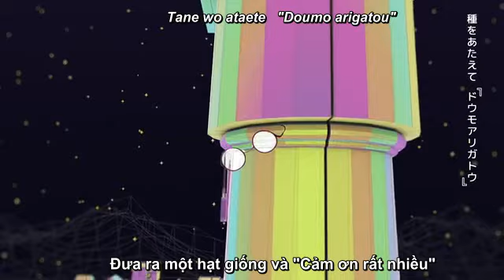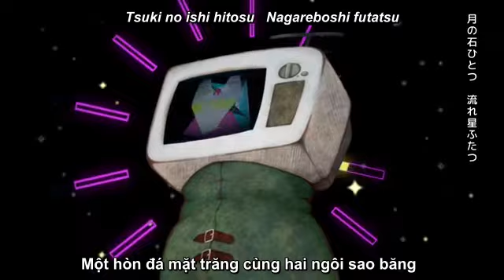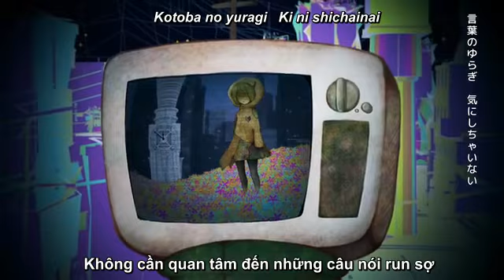[Wi-Fi Sub] Tsugihagi Eden (Patchwork Eden) - Gumi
Xin click vào "Show more" (Hiển thị thêm) :

Song Title: ツギハギエデン  (Tsugihagi Eden)
(from sasakure.UK 3rd ALBUM "The Fantastic Diagram of Futuristic Playdreams")
■Music, Lyrics & Arrangement: sasakure.UK
■Movie:
Director : YumaSaito
Illustrator : mirto

* Audiovisual content administered by umaainc

Mỗi một sự ủng hộ của các bạn là một động lực vô cùng to lớn để ASG tiếp tục công việc này. Và cũng rất mong sẽ nhận được những ý kiến nhận xét, đóng góp để chúng mình tiếp thu và ngày càng làm việc hiệu quả hơn. Nếu có video không thích, các bạn có thể dislike nhưng lúc đó mình mong các bạn hãy để lại comment lí do vì sao không thích để chúng mình rút kinh nghiệm , mình nghĩ dislike rồi để đấy chẳng nói gì không phải là một việc làm lịch sự cho lắm.

Mặt khác, vì mới thành lập nên ASG cần tuyển thành viên cho các vị trí dịch thuật và sử dụng Aegisub. Các bạn nếu cảm thấy có năng lực hãy tham gia cùng chúng mình vì lòng đam mê Vocaloid ! ASG hoan nghênh sự gia nhập của các bạn và luôn đề cao tinh thần hoà đồng, vui vẻ giữa các thành viên.